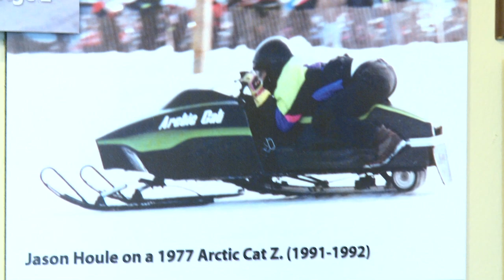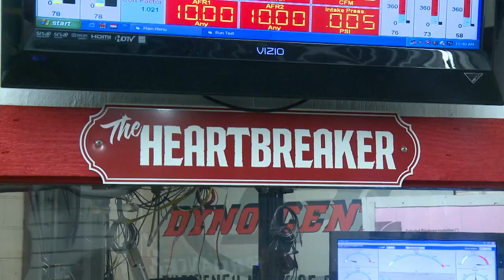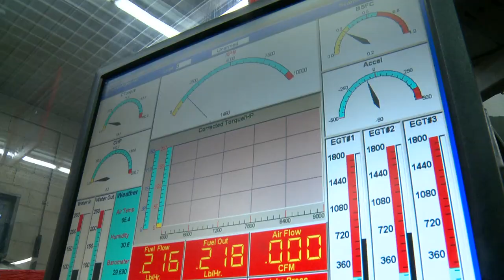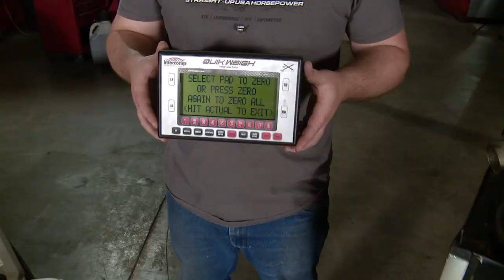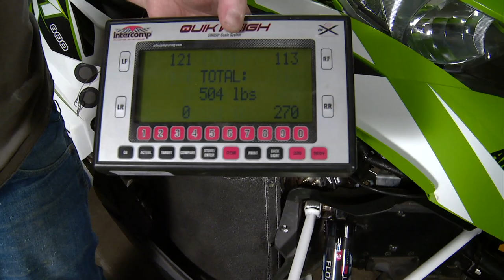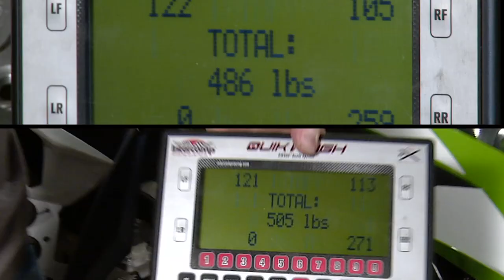Sledhead 24-7 2012-13 Episode 3 (FULL EPISODE)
If you own a Ski-Doo, you should know who Straightline Performance is.We learn why the Heart Breaker hides no secrets.

From the Firecat, to the Pro Cross chassis, Arctic Cat has made big changes in the past decade.

"We ride with an avid snowmobiler and listen to her opinion of the new F 800 from Arctic Cat.

We go to the home of horsepower as Jeremy Houle shows us what Speedwerx offers for the new Arctic Cat 800 two-stroke."

If you haven't been to Jackson Hole, you're missing out. We have some fun at the World Championship Hillclimbs.

Series Producer | Camera | Edit: Erik Fleischhacker
Producer | Camera | Master Edit: Rodney Hoffman